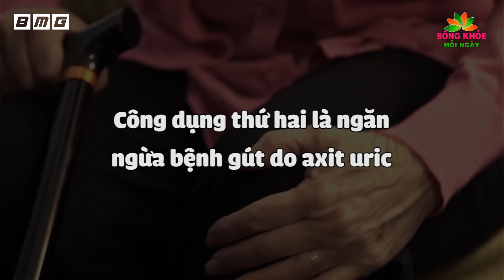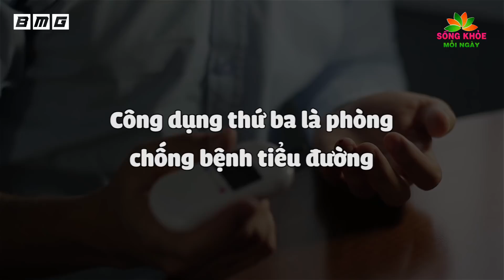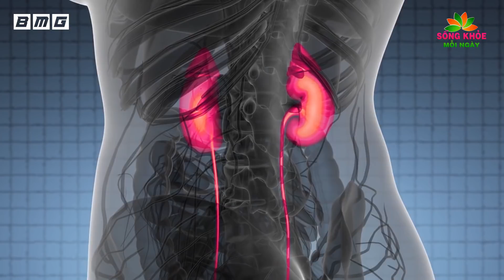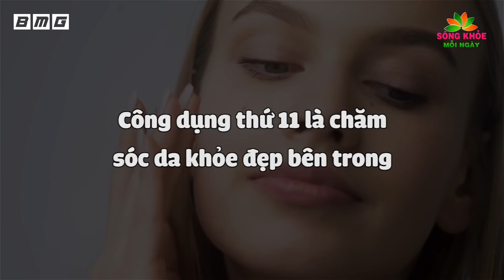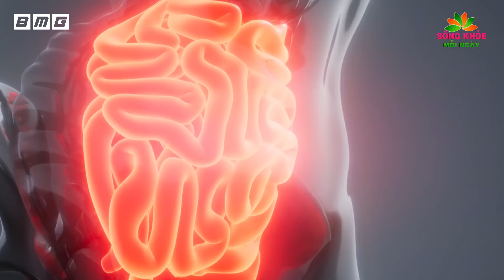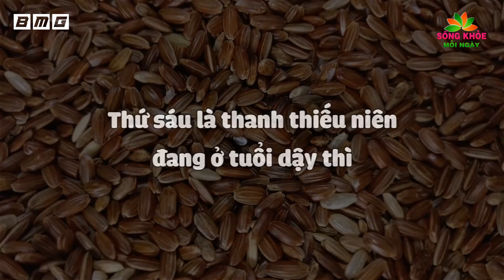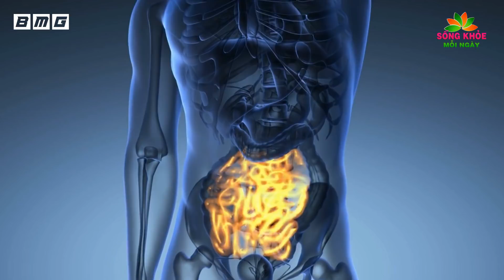Những Công Dụng CHỮA BỆNH Tuyệt Vời Của NƯỚC GẠO LỨT Biết Ăn Sớm Sẽ TRƯỜNG THỌ Sống Lâu Trăm Tuổi